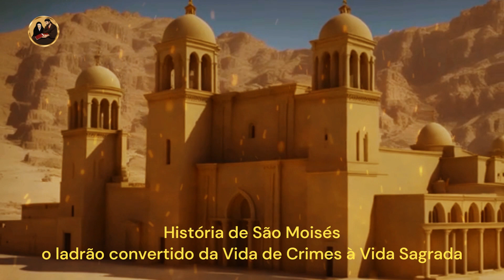🕊️História de São Moisés o ladrão convertido da Vida de Crimes à Vida Sagrada🕊️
Bem-vindos ao nosso canal "Hoje na História das Santidades". Preparem-se para uma jornada extraordinária que transcende os séculos. Em nosso novo vídeo, exploraremos a incrível saga de São Moisés, o ladrão convertido, cuja vida nos leva das sombras mais profundas à luz resplandecente da redenção.

   - Testemunhe a transformação de um líder de gangue temido em um venerado Padre do Deserto.
   - Explore as terras do Egito do século IV, onde a história de Moisés se desenrola.
   - Descubra como a fé e a compaixão guiaram Moisés para longe de sua vida de crimes.

🔥 **Momentos Impactantes:**
   - A emocionante redenção de Moisés ao encontrar os monges isolados de Alexandria.
   - A corajosa defesa do mosteiro contra uma gangue de bandidos, revelando o novo propósito de Moisés.

🙏 **Reflexão e Inspiração:**
   - Explore as lições valiosas sobre a transformação interior e a busca pela verdadeira paz.
   - Aprenda como a história de São Moisés continua a inspirar a busca pela redenção em nossas próprias vidas.

🎥 **Assista Agora e Seja Parte Dessa Jornada:**
   - [Inserir link do vídeo]

Se você procura uma história de superação, redenção e inspiração, este vídeo é para você. Bem-vindos à nossa comunidade Hoje na História das Santidades, onde o passado se torna presente, e a fé se torna eterna. 🕊️✨